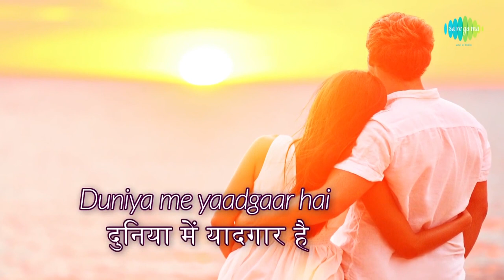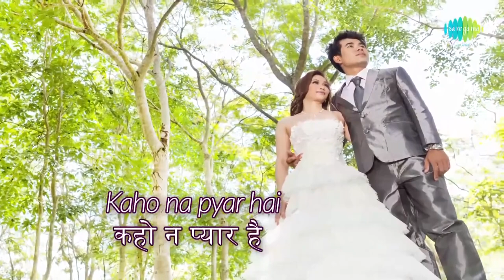Story of Tantalus & Niobe in Greek mythology | Mythology comes alive | Utkarsh Patel